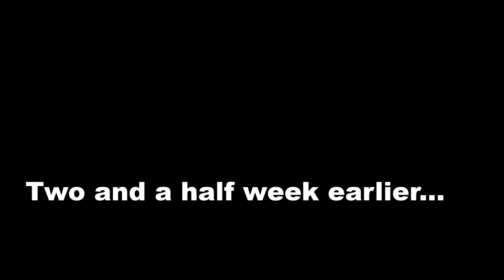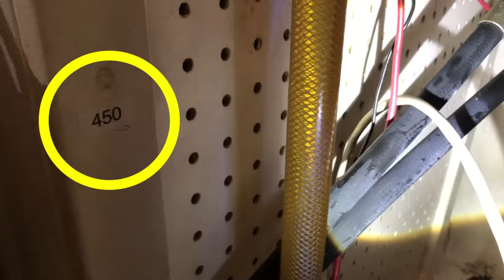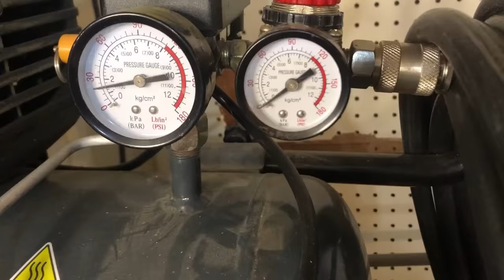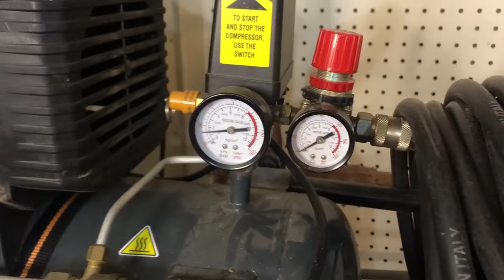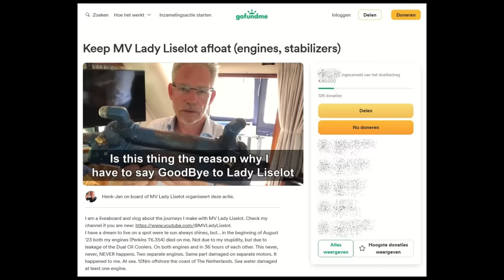An Unforeseen Challenge!; S3/E21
With the SB engine out of the boat for complete overhaul, I face some new challenges.

EASIEST WAY TO SUPPORT ME?

Wanna see the whole story what happend to Lady Liselot 12Nm offshore?

Join Henk-Jan on an exhilarating journey aboard Lady Liselot as he faces unforeseen challenges and adventures! In this episode, Lady Liselot's heeling becomes the talk of the town. Witness the captivating process of transferring fuel between tanks and the unexpected discovery of a leak.

It was years ago that I read a book, but the one Tim Bull recently published made me fell in love with 'reading a book' again.
Go check it out on Amazon

CHAPTERS:
00:00 - Introduction and Recap
00:04 - Accident Footage
00:19 - Rescue and Return
01:09 - Book Discussion
01:49 - Engine Repair
01:56 - Diesel Leak Discovery
02:23 - Tank Cover Removal
03:09 - Tank Cleaning
03:24 - Leak Solution
04:21 - Break and Chat
05:54 - Fan Gifts
07:36 - Gauge Issues
08:28 - Leak Inspection
09:21 - New Tank Needed
10:03 - Conclusion and Preview

Thanks for coming along!  Please leave any questions or comments below.
An Unforeseen Challenge! The Story About Lady Liselot's Heeling; S3/E21

This channel follows a format: "Join Henk-Jan, whilst he cruises with Lady Liselot".
That's it. This automatically means: no boat tour and no boat jobs. These subjects do not fit the format. So, I aim to give you a feel for what life's like aboard for me and hope you enjoy it, perhaps relate to it or maybe even learn something.  But it's simply my story and the way I do things. Nothing more, nothing less.

Do not forget to:
╚═╩══╩═╩═╩═╩╝╚╩═╩═╝ as a proof that you read this section. ;-)

Nederlands.
Waarom ik alles in het Engels doe?
Omdat ik video's kijk van Fransen, Denen, Noren, Spanjaarden, Portugezen, Duitsers én heel veel Engelstaligen die allemaal Engels lullen en ook  bootjesmensen / liveaboards zijn. Want alleen dan kan je je ervaring wereldwijd delen. En wat blijkt? Mijn video's worden in 127 landen bekeken (zie S03/E01 voor de lijst). Veel van mijn kijkers en abonnees zijn Engelstaligen die mijn video's helemaal top vinden, omdat ze óf familie hebben uit Nederland, of hier jaren geleden zijn geboren en door omstandigheden nu elders op de wereld wonen. En, dat ik dan Engels spreek met een accentje (net als de Fransen, Denen, Noren, Spanjaarden, Portugezen, Duitsers overigens) dan interesseert hen dat geen reet.

Weet je dat Nederlandse ondertiteling aan kan zetten? Doorgaans zo'n 4 uur nadat de video is gepubliceerd. Klik op de video, en kies uit de iconen die rechtsonder verschijnen dan voor [ondertiteling]  en kies daar voor Nederlands. Dan wordt zelfs mijn steenkolen Engels (knap he van die jongens en meisjes YouTube) vertaald naar Nederlandsch.